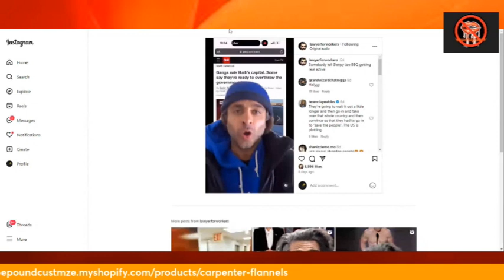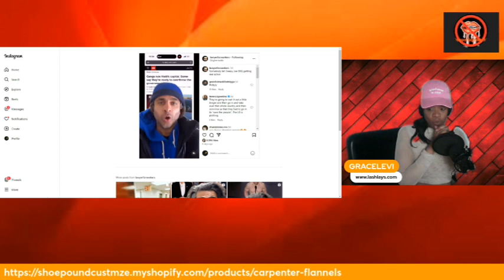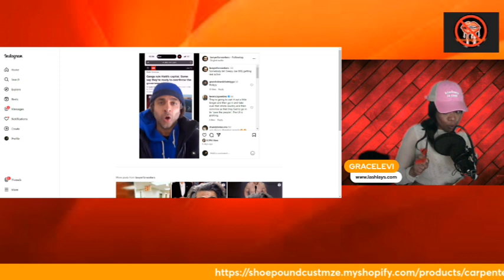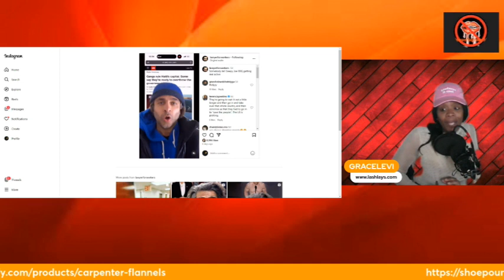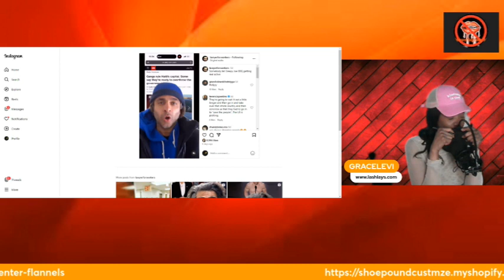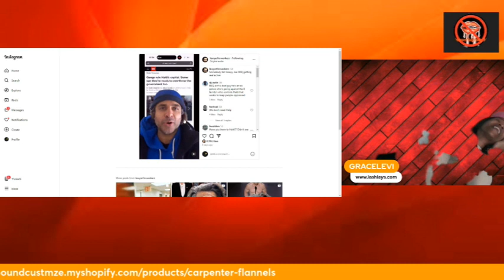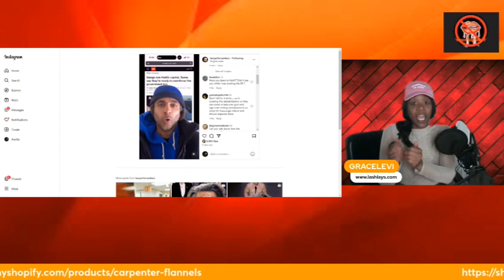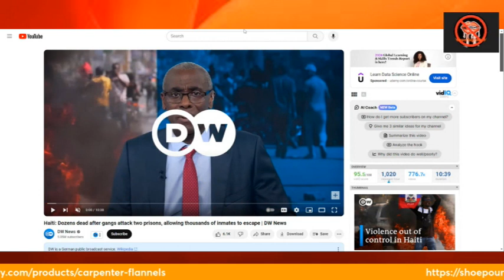Haiti says "Leave us Alone ! "